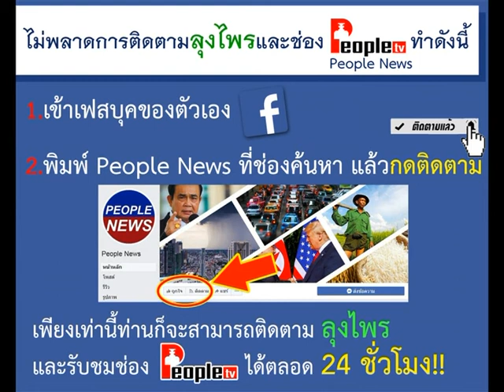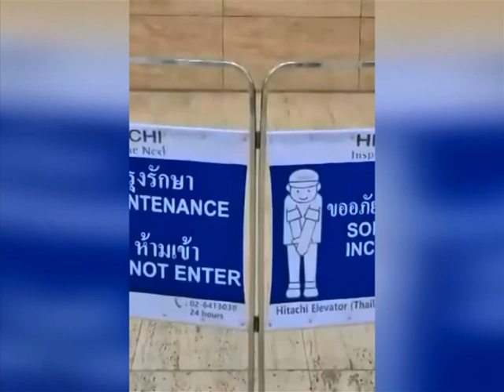รายการชั่วโมงข่าวเย็น (1/2) | 01-09-63 | PEOPLETV